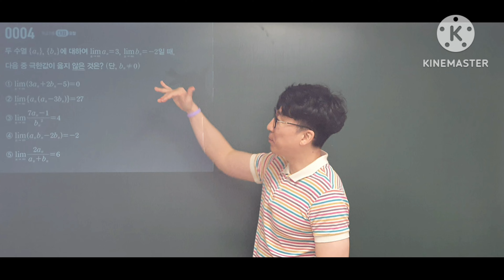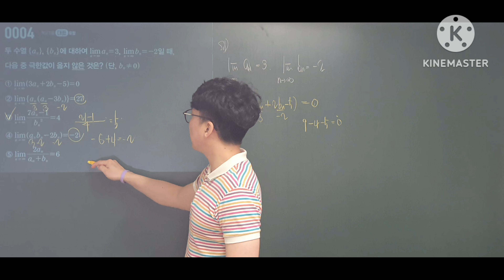마플시너지 미적분 4